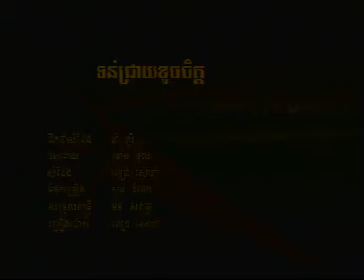Toun Chreay Khauch Chit (RHM-vcd-vol.64)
Singer: Pich Sophea